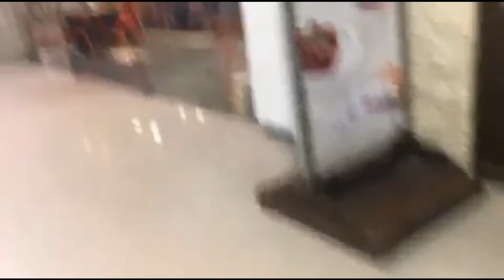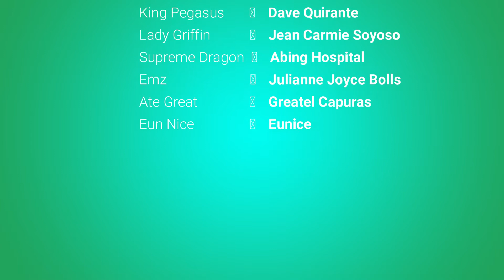Sorpreza ni Idol ug ni Crush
I was surprised by my Unicorn Family during my birthday! Wala kasagang inyong Jomiega! Thank you Carmie for taking the video during your surprise! I love y'all!

Don't expect something from me, I am just saving memories.